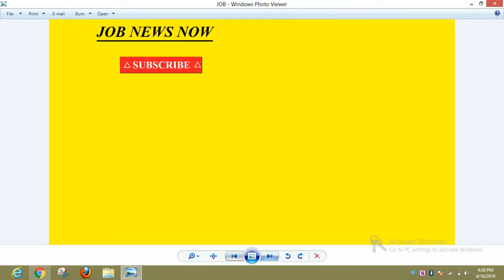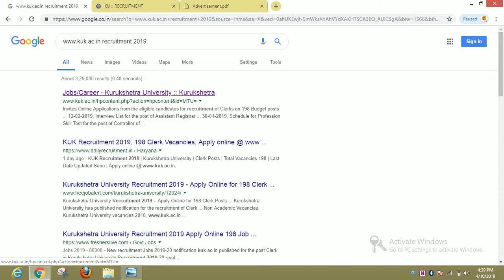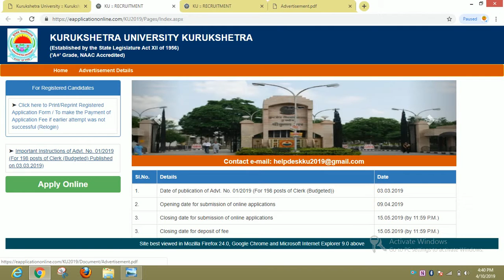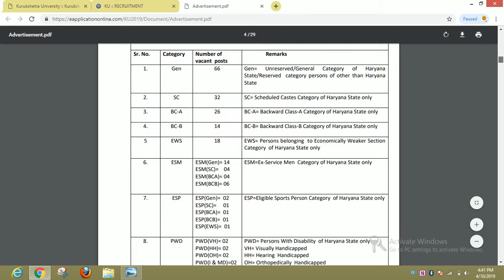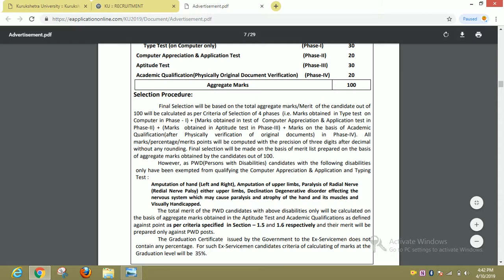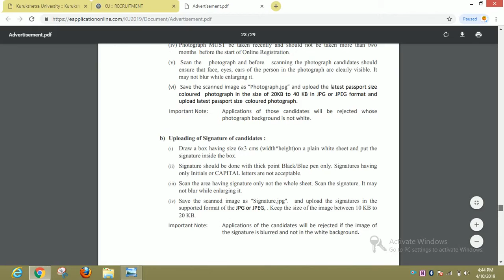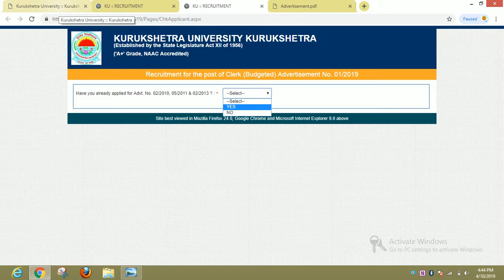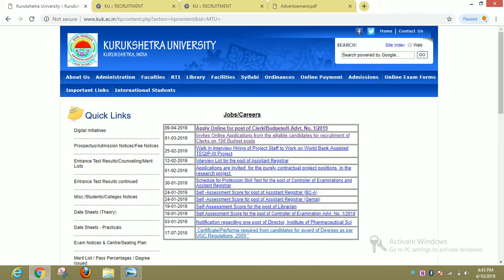Kurukshetra University Recruitment 2019 (कुरुक्षेत्र यूनिवर्सिटी भर्ती 2019)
Hello friends

Apply Online for 198 Clerk Vacancies in Kurukshetra University Recruitment 2019-20 in Kurukshetra. New recruitment Jobs 2019-20 notification kuk.ac.in published for the post Clerk in Kurukshetra University Recruitment 2019-20 read complete details before applying.

कुरुक्षेत्र यूनिवर्सिटी भर्ती 2019-20 में कुरुक्षेत्र में 198 क्लर्क रिक्तियों के लिए ऑनलाइन आवेदन करें। कुरुक्षेत्र यूनिवर्सिटी भर्ती 2019-20 में क्लर्क पद के लिए प्रकाशित नई भर्ती नौकरियां 2019-20 अधिसूचना kuk.ac.in, आवेदन करने से पहले पूरा विवरण पढ़ें।